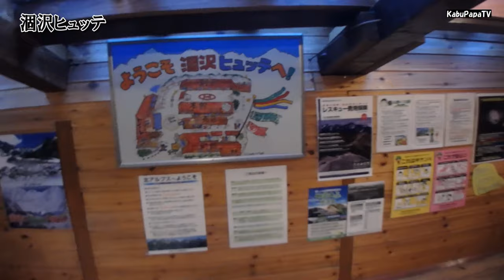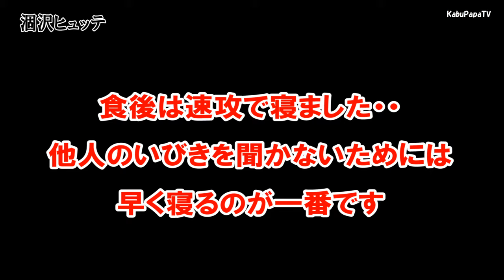北アルプス✴︎穂高連峰【涸沢カールからパノラマ新道2/5】本谷橋→涸沢ヒュッテ 登山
2016年10月14日から16日の3日間
カブママと涸沢カールからパノラマコースを歩いてきました
3日ともに天気は最高、いい山歩きができました

その2は、本谷橋から涸沢ヒュッテまで
本谷橋で充分休憩しましたが、体重・・で途中ペースダウン
別に急ぐ理由もないので風景を楽しみながら15時ころ涸沢ヒュッテ着。ウェルムビールとおでんで乾杯、テン場をぶらついて夕食です。
久しぶりの山小屋泊でした。若いころは貧乏で山小屋は無理でした。
19時ころには爆睡して朝まで起きませんでした。
強力な耳栓を持ってきてよかった。
8月に来たときは横尾で起きたアクシデントで涸沢カールまで行けませんでしたが今回は徳沢で空テンし身軽になって歩きました。
ザックはグレゴリーのバルトロ７５、カブママはディーバ６０、ザックインザックでオスプレーのミュータント３８とＴＮＦテルス３３を仕込んでいました。
それから涸沢ヒュッテ泊、初級〜中級者向け岩場のパノラコースを楽しんできました。
屏風のコルから屏風の耳、涸沢カールから穂高連峰の景色！
25年ぶりに見た穂高連峰のモルゲンロートには感動しました。
20:10　宇都宮出発　高速で松本ＩＣ
24:30　沢渡第三３駐車場着

06:00　上高地ＢＴ
06:55　明神館で朝めし
08:15　【氷壁の宿】徳沢園で空テン
10:25　横尾
12:00　本谷橋
15:00　涸沢ヒュッテ
17:00　夕飯

05:25　朝めし
05:55　モルゲンロート見る
06:55　涸沢発　パノラマコースへ
08:40　屏風のコル着
09:15　屏風の耳
12:50　新村橋
13:10　徳沢園に戻る
13:32　道草食堂で昼飯ビール
17:00　自炊

06:10　起床
08:00　徳沢園を出発
09:30　河童橋
14:20　宇都宮着